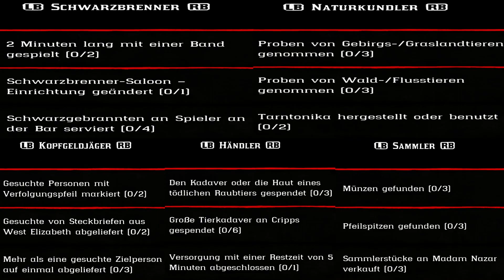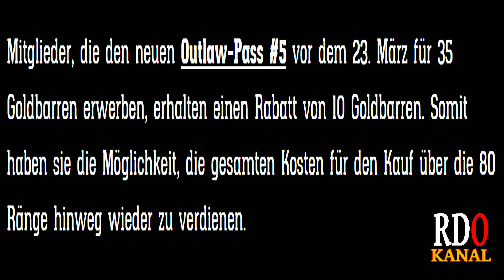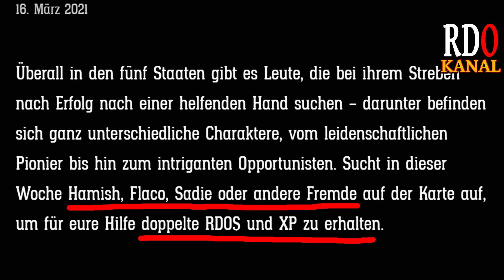Donnerstag 18. März Täglichen Herausforderung Dailys Nazar Red Dead Redemption 2 Online Deutsch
Was sind Kleine - Mittlere - Große Tierkadaver?